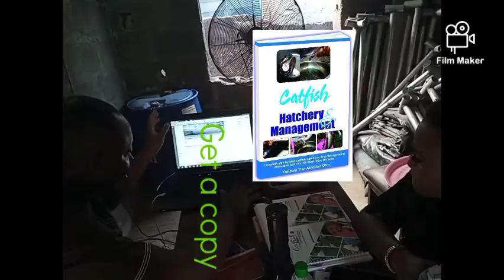Hiow TO BECOME SUCCESSFUL IN FISH HATCHERY ( BRIEF ANALYSIS OF MY BOOK ON HATCHERY & MANAGEMENT)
Mrs lailan enjoying a rundown analysis of my book on how to become a successful fish breeder

The act is what you enjoy when you come close with a like minds

Hatcher process still remain one of the most lucrative aspect of catfish business, with a given ROI of over 300% when all things been equal